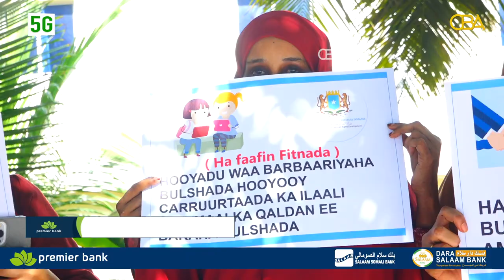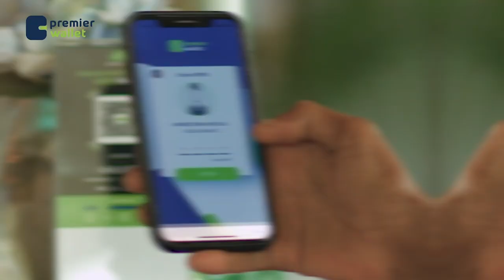Wasaaradda Haweenka XFS oo war ka soo saartay dadka baraha bulshada ka abuura kicinta dadweynaha